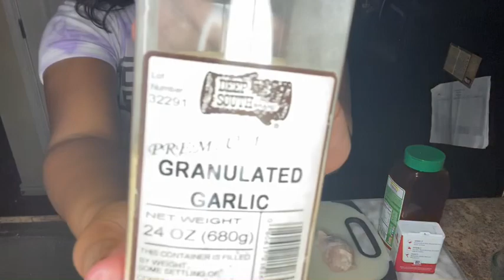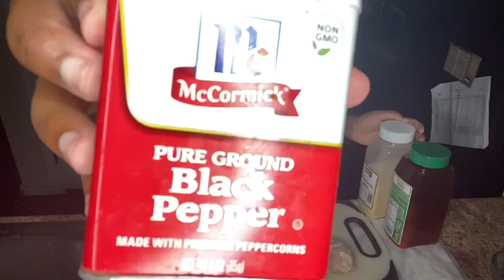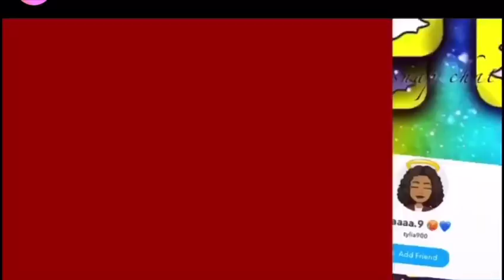COOKING WITH LIA HOT BBQ WINGS AND BAKE POTATO